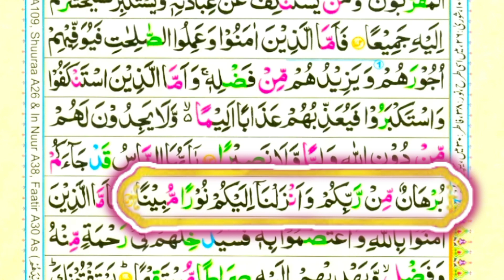Learn Quran - Surah An Nisa - 173 -174 - রমজান মাসের সবচেয়ে সুন্দর কুরআন তিলাওয়াত